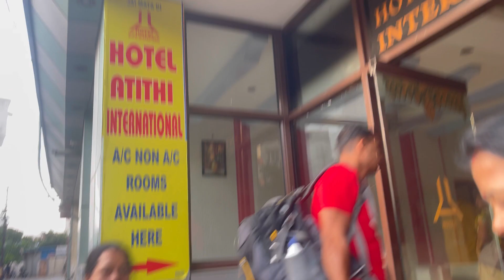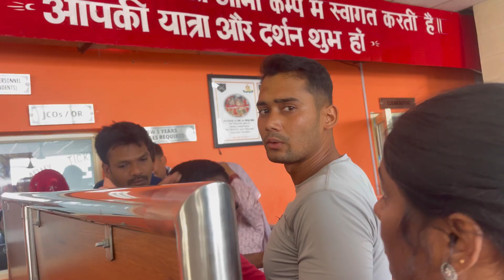ଏମିତି ଭୂଲ କେବେ କରିବେନି😇 ଦୁର୍ଘଟଣା ରୁ ଅଳ୍ପକେ ବର୍ତ୍ତିଲୁ🙏ଭାଉଜ ମିଳିଗଲେ ମା ପାଖେ😊shreepaleeswayam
vaishnodevi e